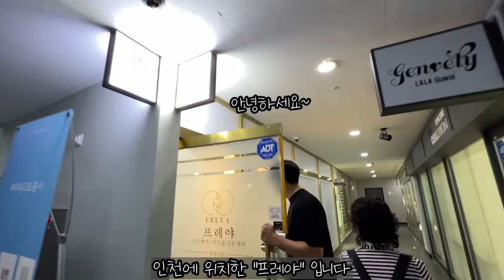어멍 피부관리💆‍♀️ 받고 함께 놀고 먹기🐷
친구처럼 지내는 엄마와 아들 이야기입니다. 첫 번째 이야기로 어머니 피부 관리를 해드릴 수 있는 기회가 생겨서 같이 숍에 방문해서 관리받고 함께 놀고먹는 영상입니다.